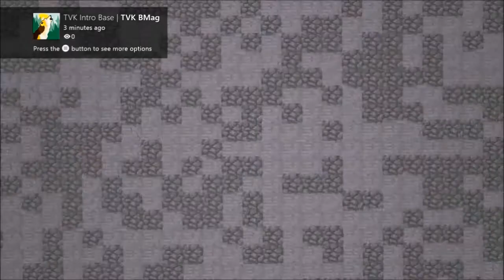Too Much Poo - Conker's Bad Fur Day 7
Another bad fur day for our friend Conker. Now he has to deal with all this crap. It's a play on word. I think.